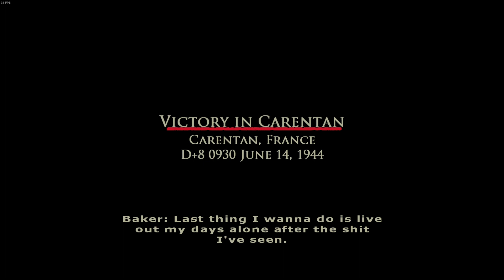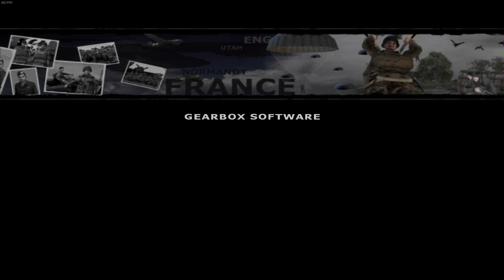Brothers in Arms: Road to Hill 30 #9 FİNAL (TÜRKÇE)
Brothers in Arms TÜRKÇE